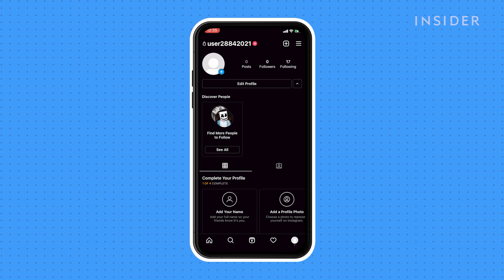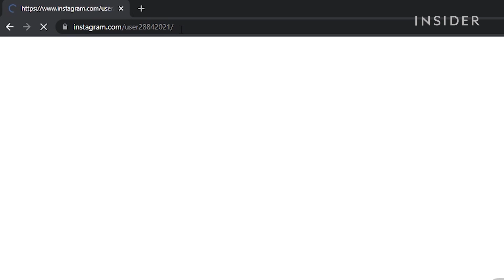How To Find Your Instagram URL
0:00 Intro
0:10 On a desktop browser
0:35 On the app

In this video, we will show you how to locate your Instagram URL in your web browser and your phone.